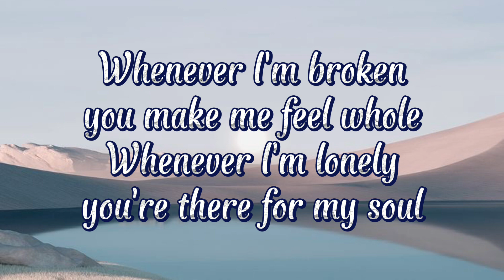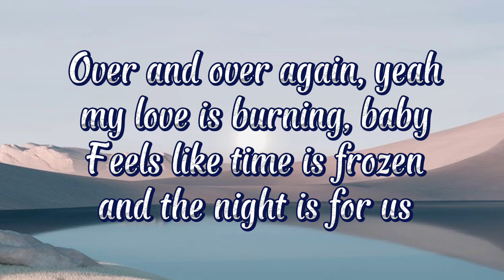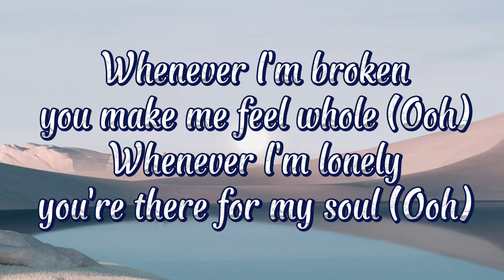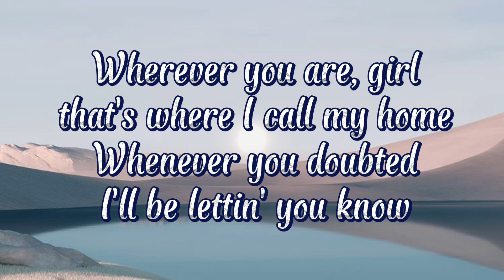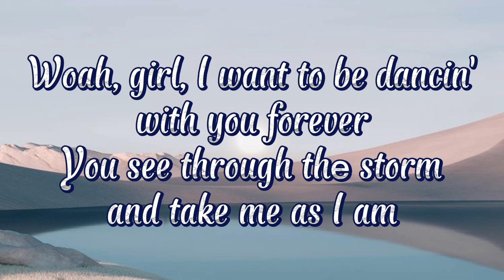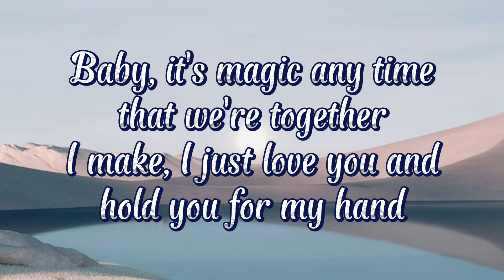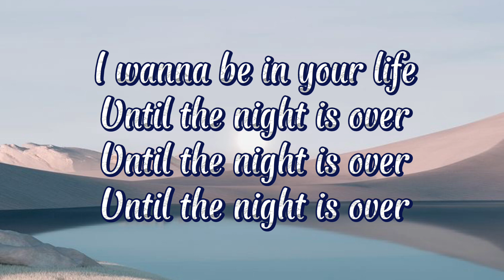Burna Boy x Ed Sheeran - For My Hand (lyrics)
[Verse 1: Burna Boy & Ed Sheeran]
I wanna hold you so tight, so tight, come in closer
It's been a hell of a ride for every single moment

[Pre-Chorus: Burna Boy]
Whenever I'm broken, you make me feel whole
Whenever I'm lonely, you're there for my soul
Whenever you doubt it, I'll be lеttin' you know

[Chorus: Burna Boy & Ed Sheeran]
Woah, girl, I want to be dancin' with you forever
You see through thе storm and take me as I am

[Post-Chorus: Burna Boy & Ed Sheeran]
Hold you for my hand, my hand, hand
Hold you for my hand, hold you for my hand

Over and over again, yeah, my love is burning, baby
Feels like time is frozen and the night is for us
And we're alone again and every moment's golden, yeah
Feelings I've been holding in, it must be love

[Pre-Chorus: Burna Boy & Ed Sheeran, Ed Sheeran]
Whenever I'm broken, you make me feel whole (Ooh)
Whenever I'm lonely, you're there for my soul (Ooh)
Whenever you doubted, I'll be lettin' you know

[Outro: Burna Boy & Ed Sheeran]
Until the night is over, until the night is over